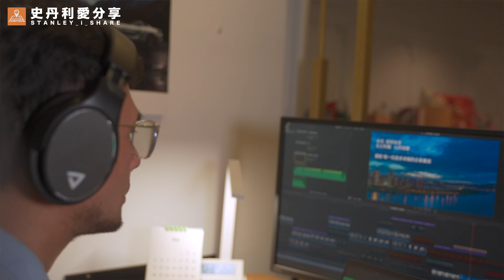【史丹利愛分享】THRONMAX│開箱評測 │THX-50│DOME +│CLIP S4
攝影器材銷售出租│直播轉播│影片拍攝│專業空拍│影像製作│產品合作│電子鎖